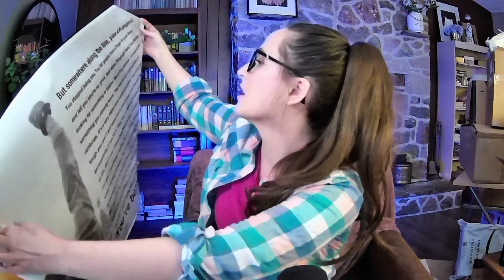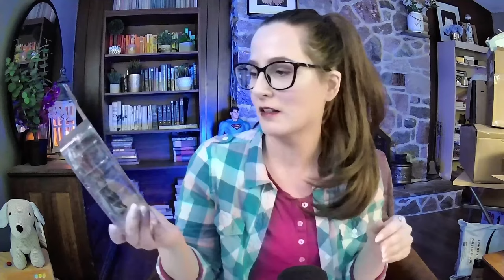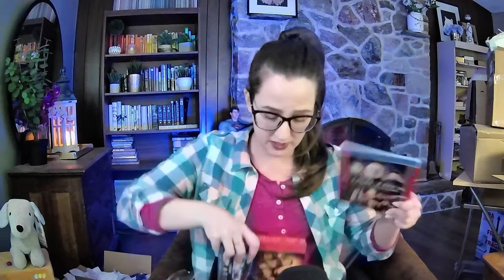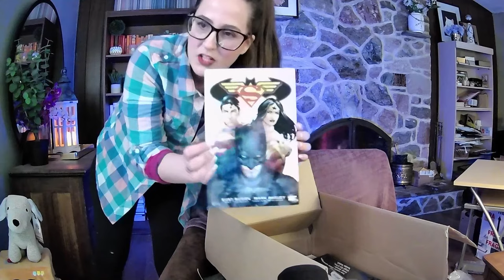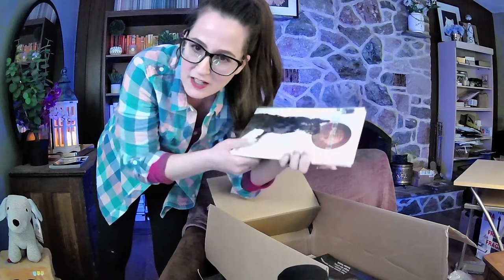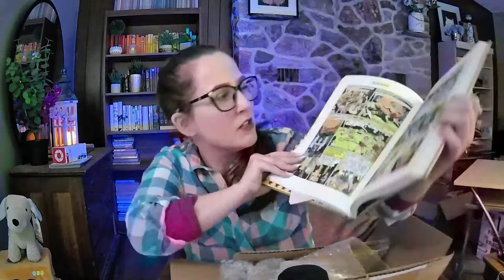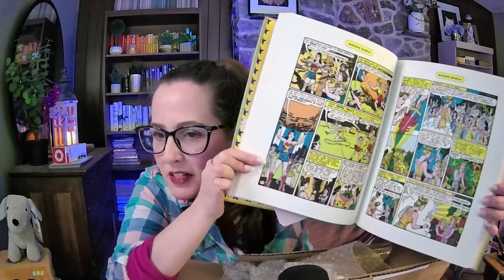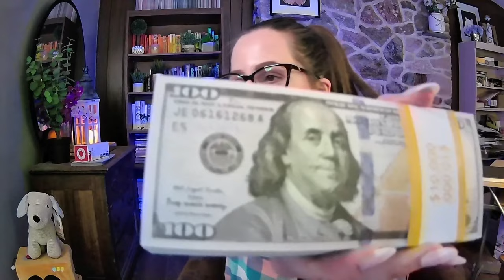70k Bday Livestream